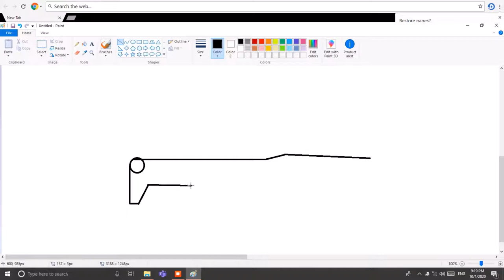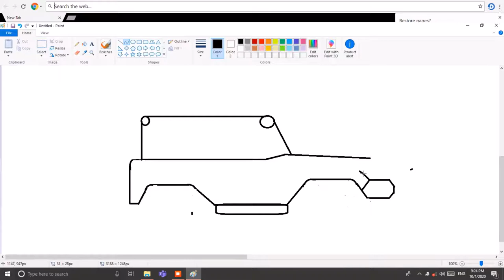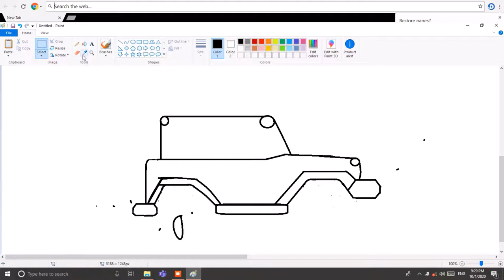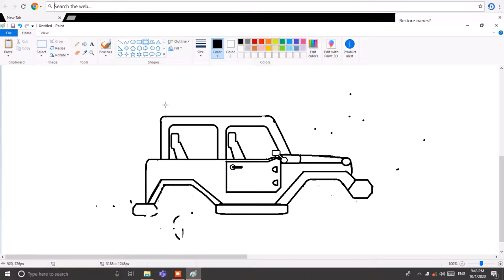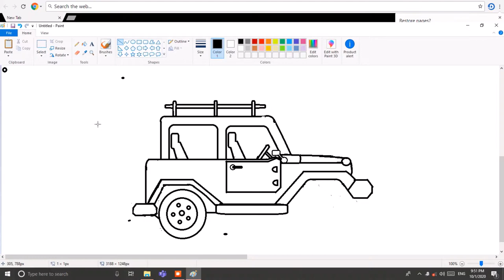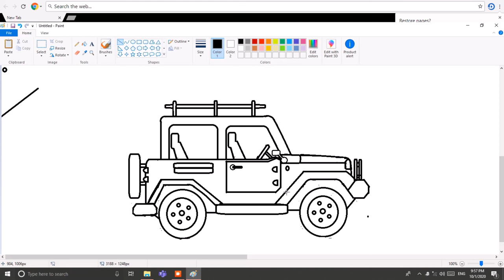How to draw a jeep in ms paint on pc